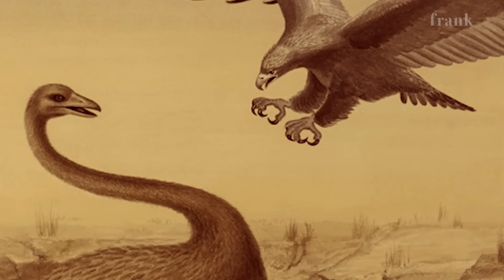Pouākai - The World’s Largest Eagle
Until 150 years ago, European scientists believed the pouākai was just a myth. Today, Frank Film pays tribute to the world’s largest eagle that dominated the forested lands of the eastern South Island.

By Frank Film

It was a perfect but petrifying predator. A massive bird with hooked beak, talons like tigers’ claws and 3-metre wingspan, plummeting down at a speed of up to eighty kilometres an hour to attack its prey.

Europeans were originally sceptical of Māori stories and whakataukī that told of a giant eagle attacking moa and carrying away small children. These doubts were dashed 150 years ago when Canterbury Museum taxidermist Frederick Fuller found a clutch of unusual bones among some moa remains in a swamp in north Canterbury. He passed these findings – a leg bone, rib and a couple of claws – on to museum director Julius von Haast who issued the first scientific description of the bird. He named it Harpagornis moorei after the Greek word harpax meaning grappling hook.
In 1873 more bones were discovered, adding to a rare collection now held in an unprepossessing cabinet at Canterbury Museum.

For the first time, says Paul Scofield, senior curator of natural history at Canterbury Museum, European scientists had to admit the Māori whakataukī “were, in fact, correct.”

Since then their bones have been found at more than 50 sites in the South Island. Some are up to 30,000 years old, others are estimated to be only 500 years old, showing that eagles and humans were around at the same time (Waitaha stories tell of a large, man-eating eagle living in the Castle Hill area killed by a group of 50 warriors). Scofield points to a small pointed object in the Museum’s collection, originally found at Wairau Bar, one of the oldest Māori sites in New Zealand. “It was used by Māori to make holes in sealskin – it is one of the very few objects made from the bone of a pouākai.”

Such findings are rare. Found only in the South Island, there are only about 50-100 individual specimens in museums worldwide. “In the landscape,” Scofield tells Frank Film, “they were also very rare with less than 1000 pairs alive at any one time.” While they couldn’t have carried the weight of an adult human, “they definitely could have carried a baby. And we know that they predated moa, one of the largest birds that ever lived.”

Visitors to Museum of New Zealand Te Papa Tongarewa can now see a life-size replica of this legendary bird, a large, sombre brown eagle glaring down through outstretched talons.

“It was such an amazing bird,” explains exhibition services manager and model maker Jake Yocum. “This is an eagle which was not just large in wingspan but also in sheer bulk and size and muscle. The legs were really solid and the talons were so powerful.”

Weighing up to 14 kilograms, they would have hit their prey – moa, rails, takahē, flightless geese and ducks and, potentially, small humans – with the force of a large stone being dropped from a great height.

Yocum points to the lacerated pelvis of a female moa weighing 180-200kg, about 14 times that of the Haast eagle.

“These are the actual puncture marks of the talons of the Haast eagle. To puncture the muscle in the bone is quite incredible.”

DNA studies show the pouākai’s nearest relative to be the little eagle of Australia.

“When it turned up here it had this unlimited food source,” explains Yocum. “As most apex predators do, it just continued to evolve.”

Despite competition from adzebills, the pouākai quickly became the apex predator, the only known example of an eagle species becoming the top predator in a complex ecosystem.

Then, they were gone.

“We can only surmise that they died out because their major prey, the moa, became extinct,” says Scofield. “We know they probably became extinct at precisely the same time.”

So we should have believed the oral histories in the first place?
“Exactly.”